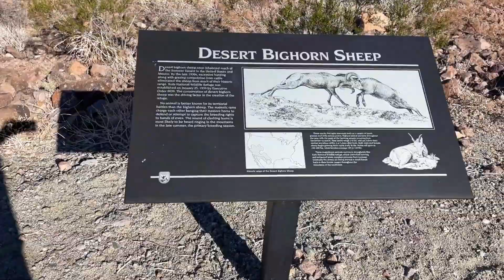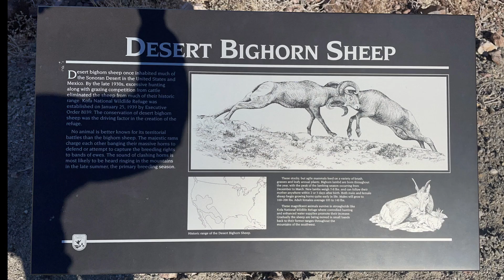Am I Insane? Boulder Climbing Alone in Arizona // Fulltime RV Woman // Arizona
I discovered Kofa National Wildlife Refuge in Arizona back in 2020 after driving through Quartzsite, AZ.  Every RV nomad needs to make a journey to Quartzsite, right? Well, at the time I was less than impressed with QS.  I wanted less people and quiet beauty.  I found that in Kofa!  I am now completely in love with this wonderful natural space.

This time I'm back for my 4th time and I'm still infatuated.  Yes, this is one of my favorite boondocking and hiking places ever!

I'm Allie and I've been living solo in my Class C Minnie Winnie RV since July 2020.  I sold my home in California in 2018 and 2 years later I hit the road in my RV full-time.  Minnie Rambles (my RV) and I mostly camp for free on public lands.  I explore the beauty of the land in my RV, on my bike or by foot.  I also talk about my journey of self discovery in my midlife as an introvert.

Help keep me on the road.

Do you drive a lot?  RV Traveler?  Doordasher?
Try Upside App for cash back on your gas purchases.  I've earned over $20 back in less than a month using the app.

Some links lead to Amazon or other companies I'm associated with.  Thank you for your support!